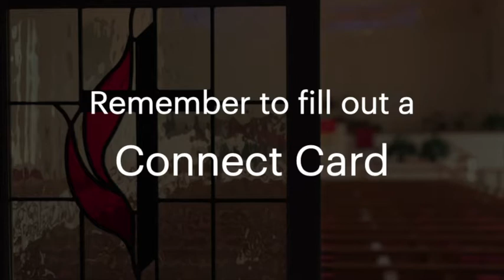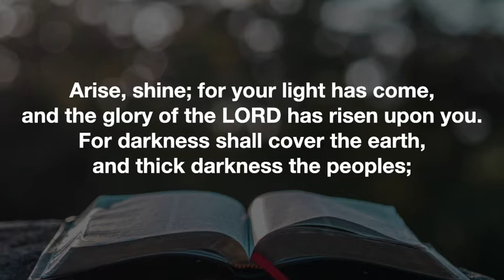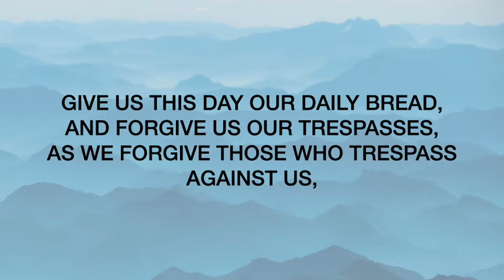Morning Worship 01 03 2021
Online Worship – Jan. 03, 2021

Maple Avenue United Methodist Church
Marietta, GA

Music:  We Three Kings, The Holly and the Ivy, One Small Child, Morning Has Broken, Bring a Torch

CCLI #11195051